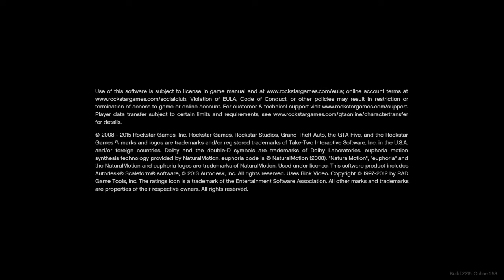Im so awesome!!!|Grand Theft Auto V Online part 30